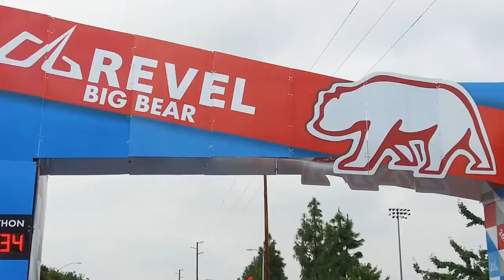2018 REVEL Big Bear Marathon: Kentaro Onishi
Kentaro Onishi in the 2018 REVEL Big Bear Marathon.